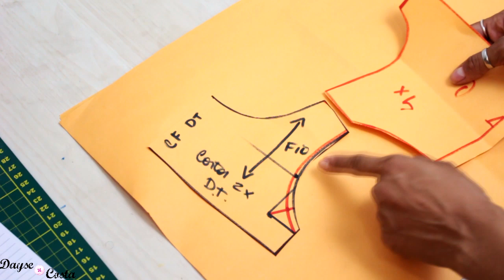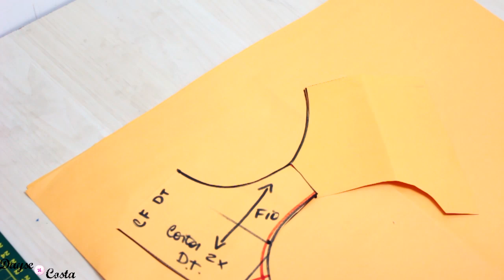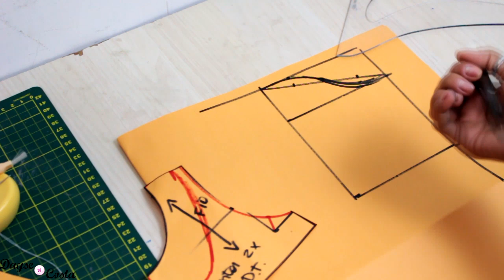Como Fazer ROUPA DA CHIQUINHA|Molde e Costura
Hoje trago o passo a passo de como fazer o molde e a costura da roupa da chiquinha que minha pequena usou no dia da sua festinha♥

Como fazer o vestido da chiquinha. Cosplay Infantil

PERGUNTAS FREQUENTES:

- CANON T5i